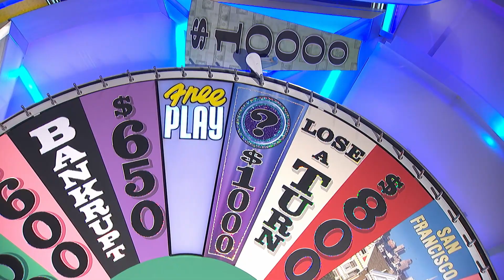Lei Won $10K With the Mystery Wedge—Did You? | Wheel of Fortune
Lei just won $10,000—and you may have, too! That does sound nice! 😉